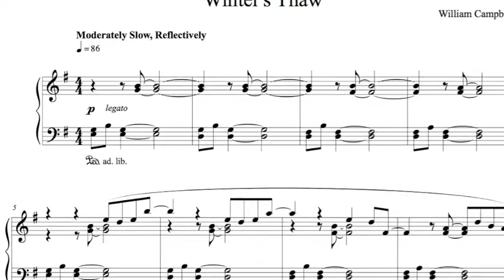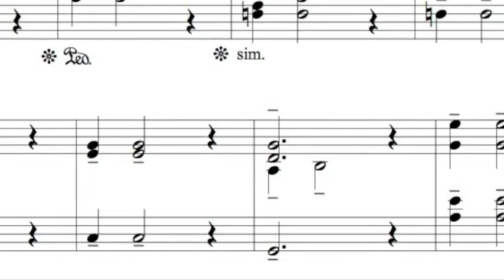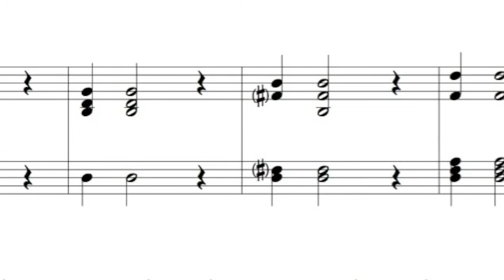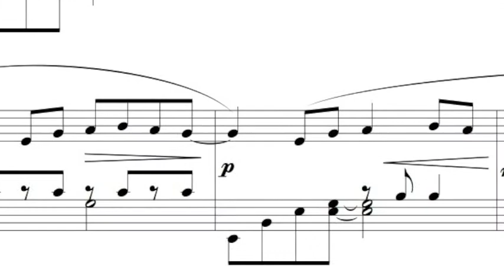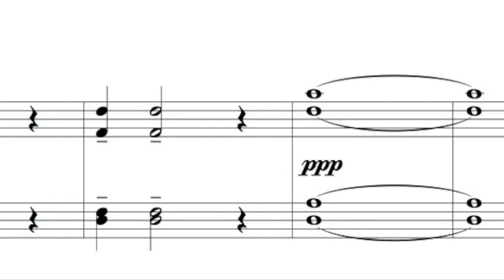Winter's Thaw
Winter's Thaw, by William Campbell.
From the 2011 CD "Piano Songs" available on CDBaby, iTunes, and Amazon for purchase, and streaming on Pandora.